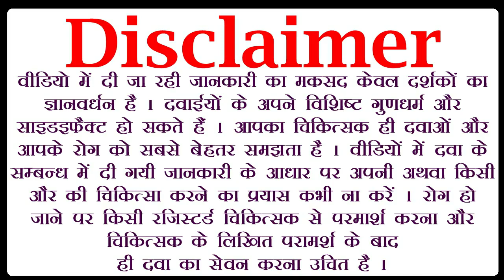अमृतादि गुग्गुलु के फायदे, amritadi guggulu ke fayde, amritadi guggulu benefits in hindi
in this amritadi guggulu benefits video we are telling you about amritadi guggulu uses in hindi. after watching this amritadi guggulu uses and baidyanath amritadi guggulu video you will get answer about how to use amritadi guggulu and following queries :-
1 :- baidyanath amritadi guggulu benefits in hindi
2 :- benefits of amritadi guggulu
3 :- uses of amritadi guggulu
4 :- amritadi guggulu baidyanath ke fayde
5 :- amritadi guggulu dabur
6 :- amritadi guggulu baidyanath uses
7 :- how to use amritadi guggulu ayurvedic
8 :- amritadi guggulu ayurvedic medicine